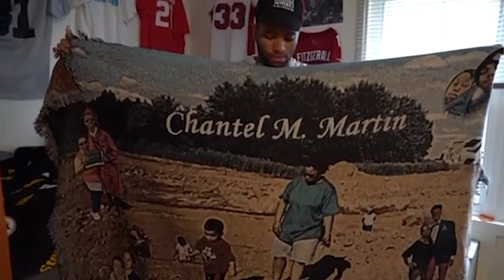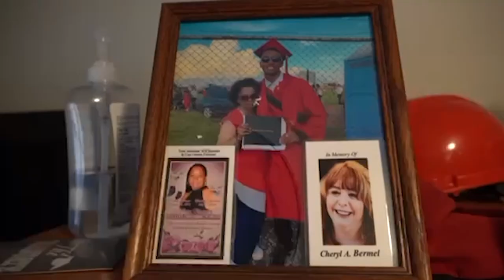Inside The Nest - Season 2, Episode 21